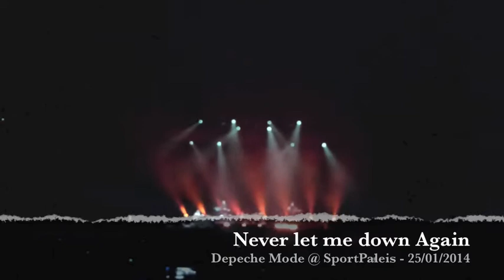2014 01 25 Depeche Mode @ SportPaleis 10 Never let me down Again!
Depeche Mode @ SportPaleis Antwerpen
The Delta Machine Tour on 25/01/2014

Never let me down Again

I'm taking a ride
With my best Friend
I hope he never lets me down again
He knows where he's taking me
Taking me where I want to be

We're flying high
We're watching the world pass us by
Never want to come down
Never want to put my feet back down

Promises me I'm safe as houses
As long as I remember who's wearing the trousers

See the stars, they're shining bright
Everything's alright tonight